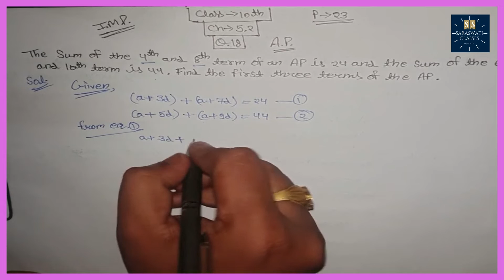ex - 5.2 -imp-Q- 18 - |NCERT Solutions for Class 10 Maths Chapter 5 Arithmetic Progression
Mathematics Class On 9th ' 10th ' 11th Cbse Necrt  And   Mp board
This video = ex - 5.2 -imp-Q- 18 -  |NCERT Solutions for Class 10 Maths Chapter 5 Arithmetic Progression
Maths All Exercise Questions '  Examples And Imp best Solutions And Explain
chapter =
arithmetic progression,
sum of an,
math sequences formula,
solving sequence and series,
sequences and series in,
arithmetic sequence,
arithmetic sequences and series,
gp formula,
arithmetic series,
sequence and series problems,
how to find the sum of an arithmetic sequence,
series and sequences
class 10 maths chapter 5,
geometric progression,

Class =

sssaraswaticlasses for channal

In this channel  9th /10th /11th class maths of question solution will Only for you 📚📚
thankyou
मन पर रखे विश्वास रहेगा SS Saraswati Classes का साथ , एक बार जुड़ कर देखिए फिर सफलता होगी आपके पास ।।
sourabh mittal sir